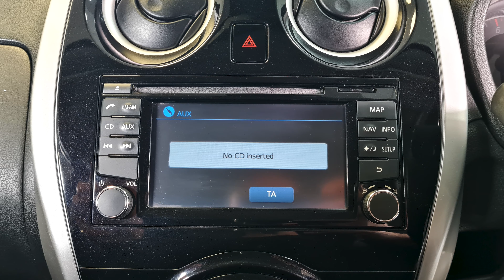2014 Nissan Note 1.2 DIG S Acenta Premium CVT